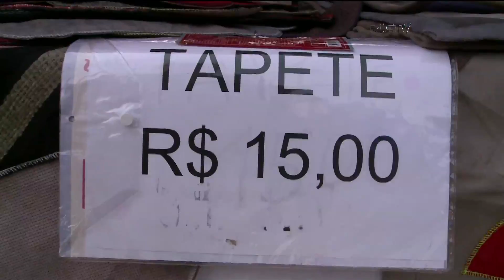Feira da Maricota volta a funcionar no Centro de Florianópolis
Depois de alguns sábados com as atividades paralisadas, artesãos voltaram a trabalhar na Feira da Maricota, na Avenida Paulo Fontes, em Florianópolis.